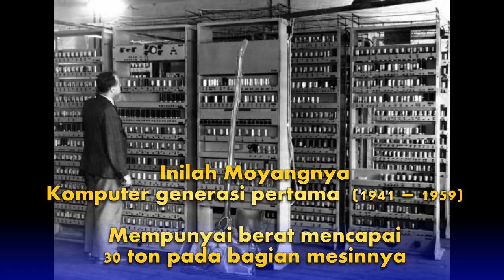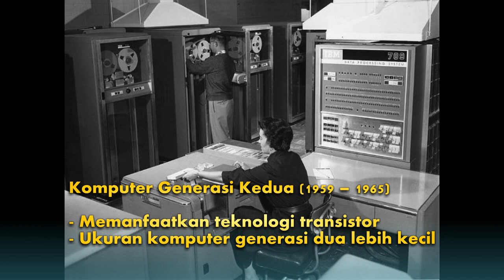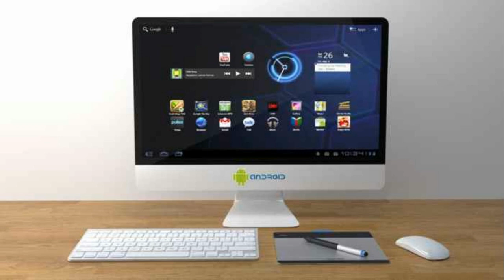SEJARAH PERKEMBANGAN KOMPUTER DARI GENERASI PERTAMA SAMPAI SEKARANG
Sejarah Perkembangan Komputer dari Dahulu Kala hingga Zaman NOW